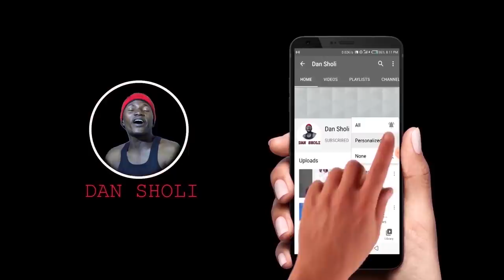Da sholi Ya Manta Hanyan Bakinshi, Dan sholi Episode 345, Dan sokoto barawon abinci. dariya dole.